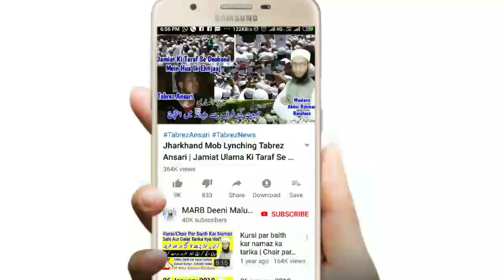Buffalo Ki Qurbani Karna kaisa hai || Bhens Ki Qurbani Jaiz Ya Nahi || بھینس کی قربانی کرنا کیسا ہے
Buffalo yani vens ki Qurbani Karna kaisa hai jaiz hai ya nahi new bayan qurbani ke masail 2019 by Mufti Abdur Rahman Banahara MARB Deeni Malumaat